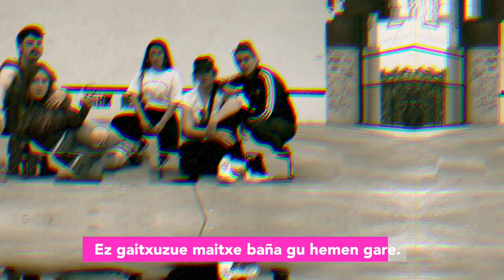AMANTALAK ETXERA (YANKIWIBAT) - XI. KORTO LEHIAKETA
Kortuan izena: Amantalak etxera
Taldian izena: Yankiwibat
Partaideen izen abizenak: Yankiwibat
Edizio lanak: Nekane Muñoz